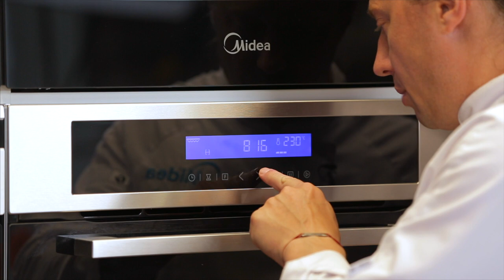Шашлык из баранины. Готовим в духовке. Вкусный маринад.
Снег в Москве выпал, как всегда неожиданно!!! Зима перешла в наступление и поэтому надо дать ей бой!!! Для этого надо напомнить о лете, а какое самое главное воспоминание о лете?
Правильно!!! Шашлык!!!
Вкусный ужин на это выходные - Бараний Шашлык в духовке!!!